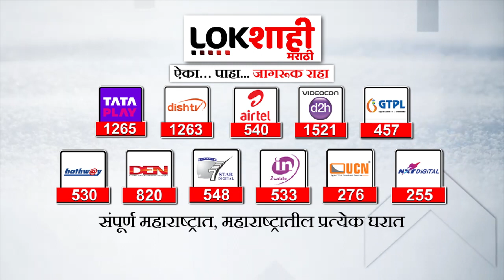Praful Patel : 'देशाला आणि महाराष्ट्राला आणखी विकासाची गरज' | Independence Day 2023 | NCP Crisis